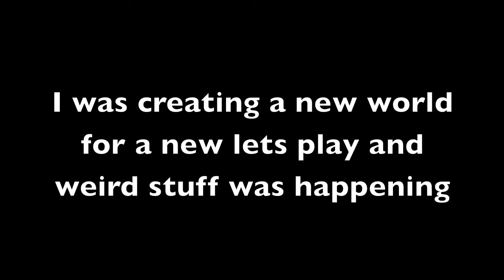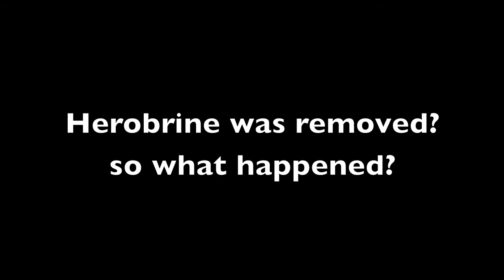Herobrine?!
i was making a new world for a new lets play and i saw weird stuff on that world